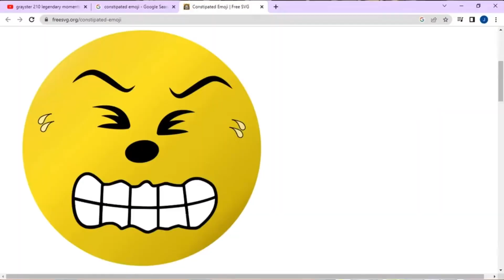Who gets the cookie?